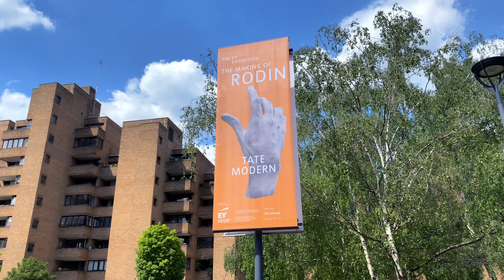What It's Really Like Living In London (Pros & Cons)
Discussing the pros and cons of living in London!